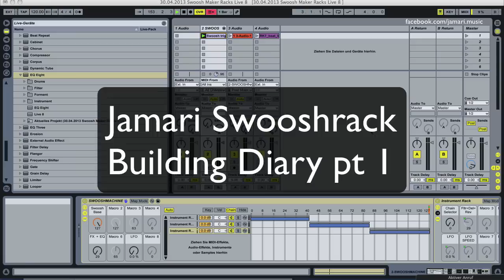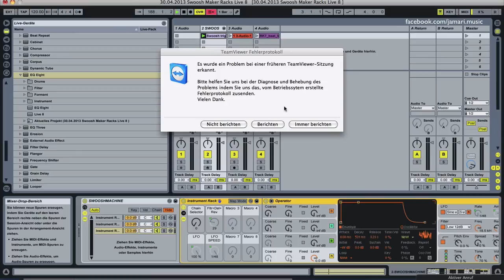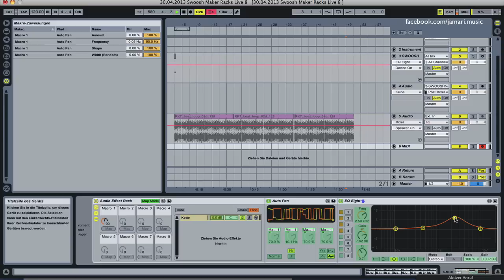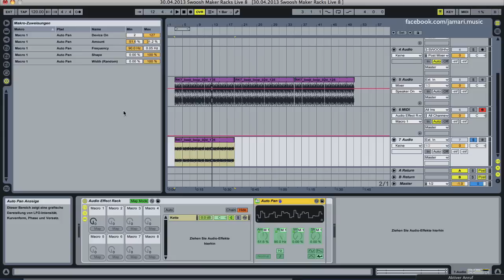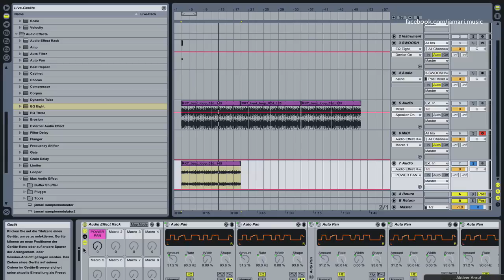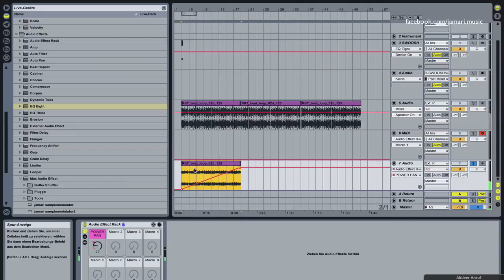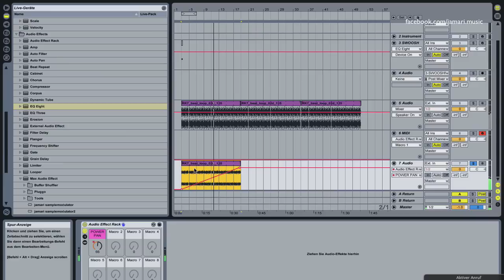Ableton Live Swooshrack Building Diary Teil 1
Teil 1 einer grandiosen Tutorial Serie!